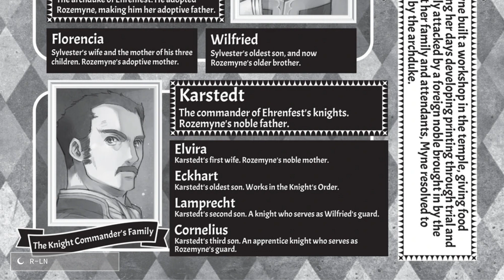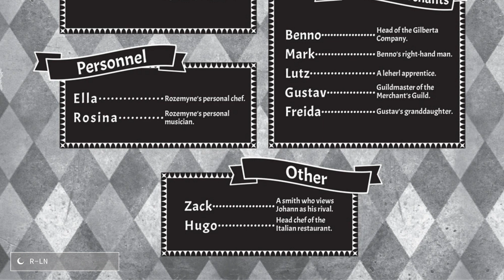Adopción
Descripción

Tras un desastroso encuentro con un noble, Myne decide finalmente despedirse de su familia y amigos en la ciudad baja, cambiando su nombre por el de "Rozemyne" y comenzando su nueva vida como hija adoptiva del archiduque de Ehrenfest. Sin embargo, sus días como archinoble en la sociedad noble son brutales, ya que, además de sus deberes como Sumo Obispo y capataz, es sometida a un riguroso entrenamiento de etiqueta y magia. Todo resulta demasiado para una débil niña de siete años... O lo habría sido si el Sumo Sacerdote no le hubiera ofrecido como recompensa las llaves de la sala de los libros del templo. Si pudiera conseguirlas, ¡podría leer todo tipo de libros preciosos! Puede que su nombre haya cambiado, pero la pasión de Rozemyne por los libros sigue siendo la misma mientras se adentra en un mundo completamente nuevo. El detallado escenario se amplía a medida que crece la industria de la imprenta. Aquí comienza la tercera parte de esta bibliofantasía para amantes de los libros de todo el mundo.

Honzuki no Gekokujō: Shisho ni Naru Tame niwa Shudan o Erandeiraremasen Vol.6
本好きの下剋上 ～司書になるためには手段を選んでいられません～ Vol.
Ascendance of a Bookworm Vol. 6
El ratón de biblioteca Vol.6